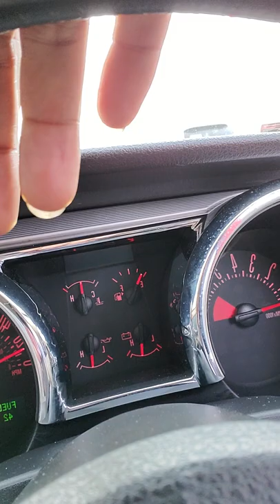LETS TALK IN TRAFFIC IN A 05 GT MUSTANG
sitting in traffic an decided to make some content for u all